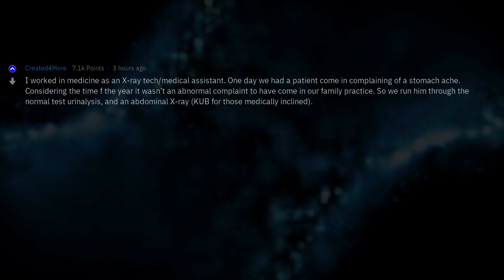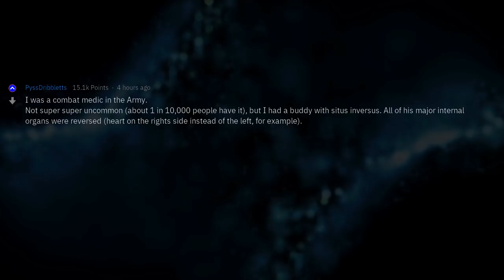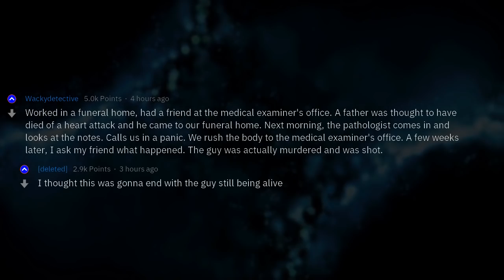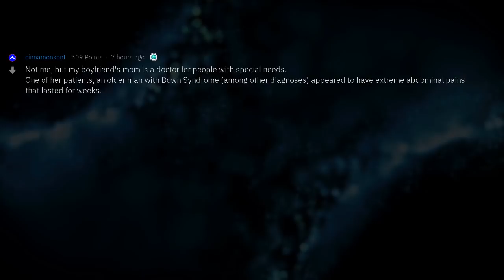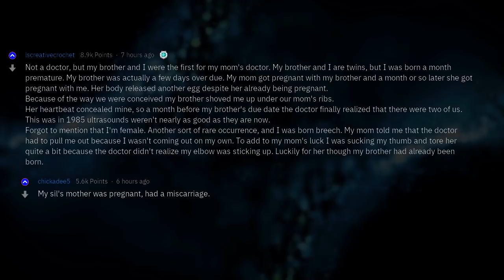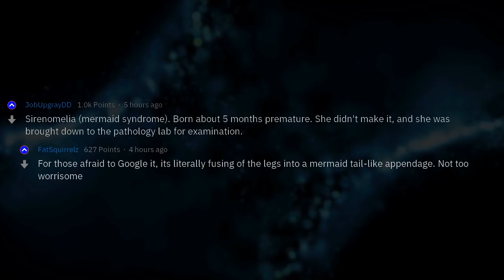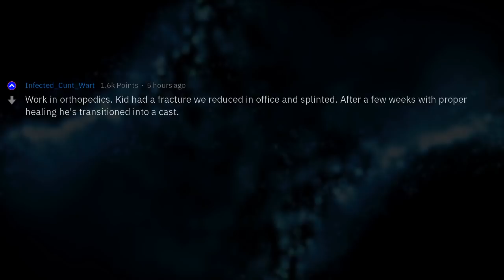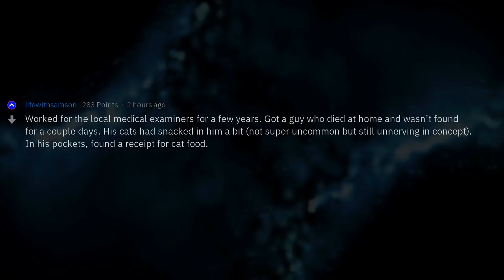Doctor: What the Heck Is That!?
Fresh AskReddit Stories: Doctors/Medical Examiners/Morticians of Reddit, what is the weirdest anomaly you’ve ever found on/in a body? --- LIKE AND I WILL UPLOAD MORE REDDIT STORIES!